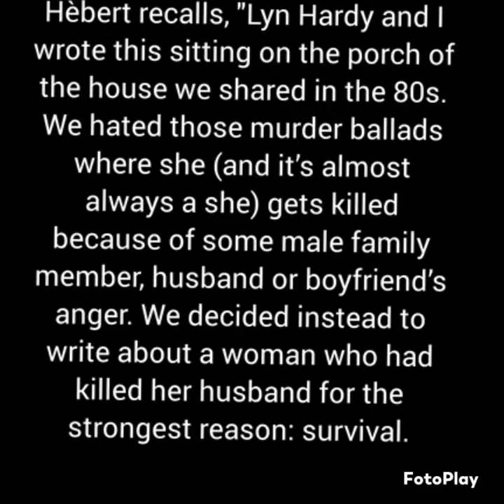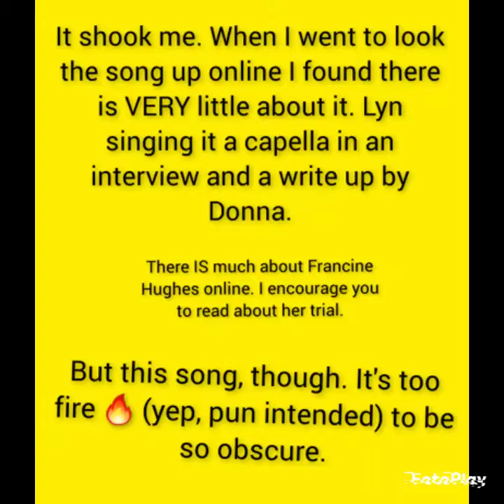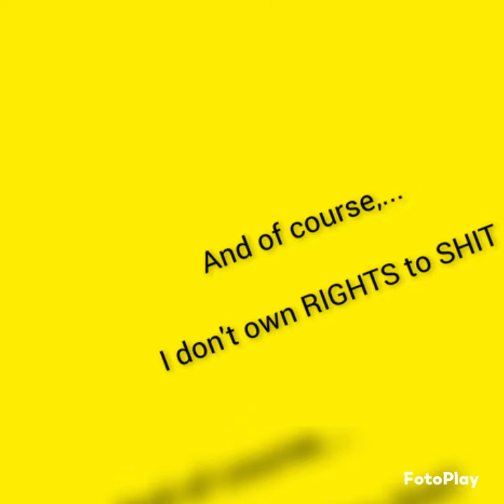"The Ballad of Francine Hughes" by Lyn Hardy and Donna Hèbert. (1985).